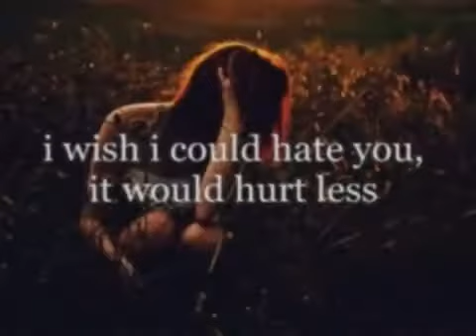People Change... But Memories Don't